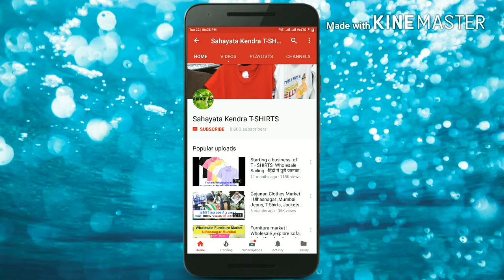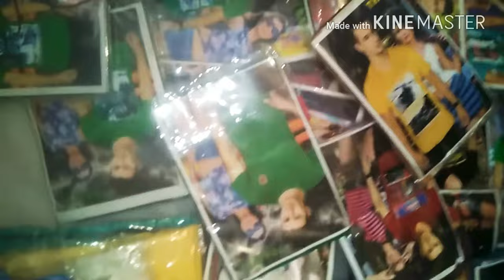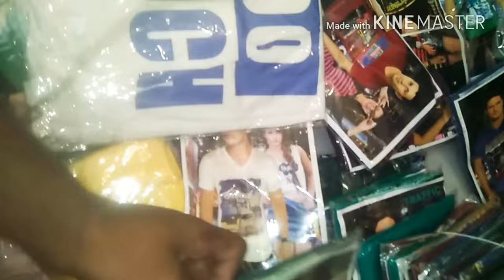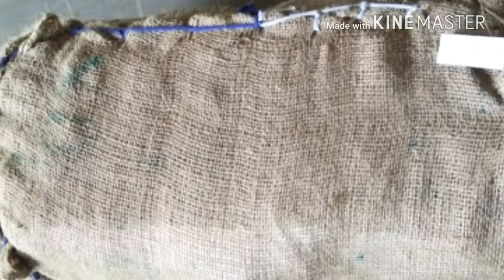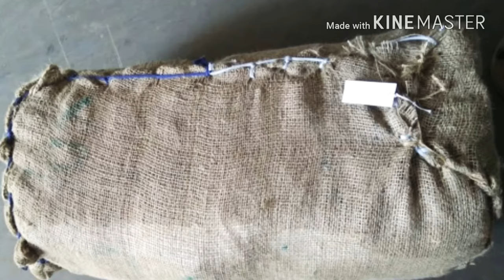My T-shirt stock - & how to Dispatch the parcel